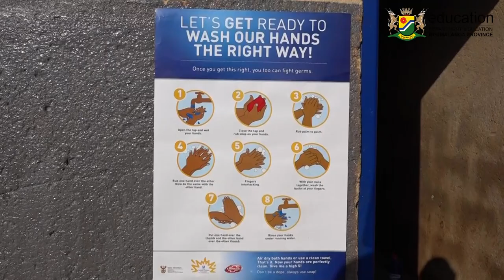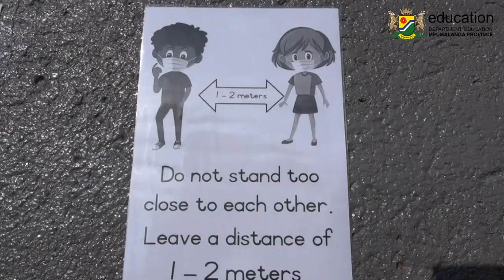MESSAGE BY MEC BONAKELE MAJUBA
CAMERA OPERATOR : GRIEVANCE MANGUSTAR
PRODUCER : GRIEVANCE MBHALATI
DIRECTOR : GRIEVANCE MBHALATI
EDITOR AND ASSISTANT DIRECTOR : REAL MNDENI